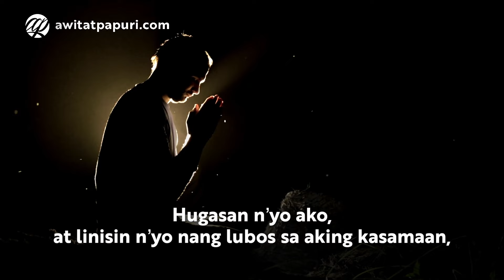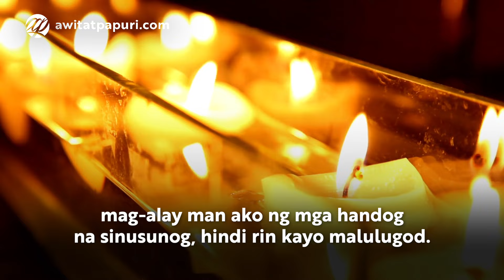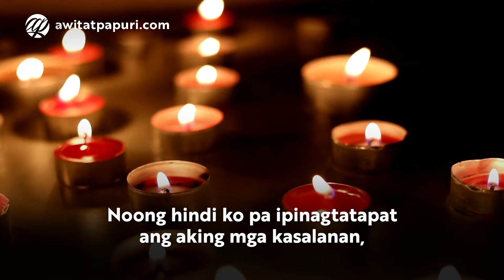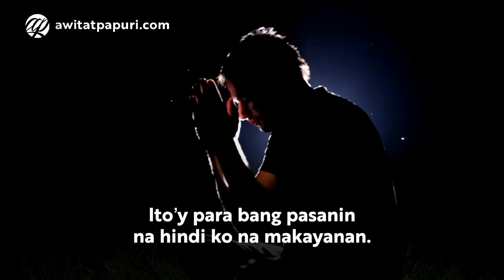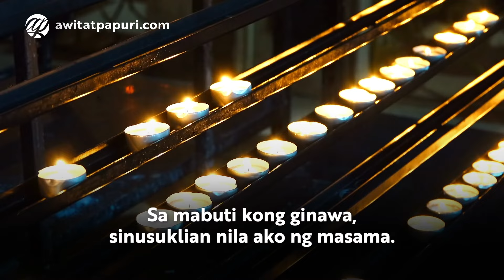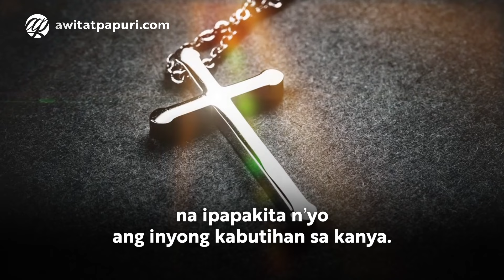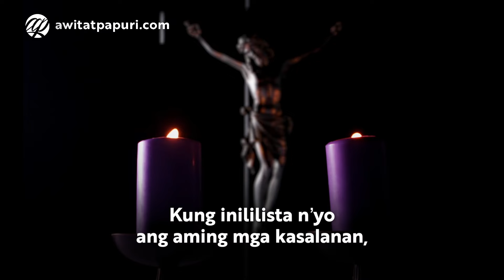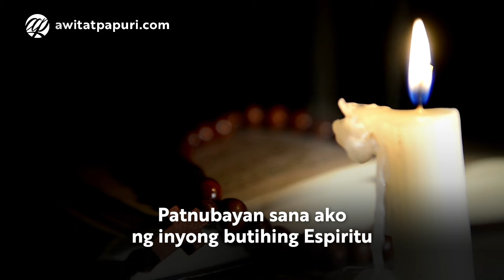Panginoon, Maawa Ka! • Tagalog Catholic Prayers and Psalms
Panginoon, Maawa ka! (7 Salmo ng Pagsisisi) | Tagalog Seven Penitential Psalms with Audio or Voice

📝 Mula sa Ang Salita ng Diyos (Tagalog Contemporary Bible)

00:00 Salmo 51 - Paghingi ng Kapatawaran sa Diyos
04:07 Salmo 6 - Panalangin para Tulungan ng Diyos
05:50 Salmo 32 - Ang Paghahayag ng Kasalanan at Paghingi ng Kapatawaran sa Diyos
08:26 Salmo 38 - Dalangin ng Taong Dumaranas ng Hirap
12:00 Salmo 102 - Ang Panalangin ng Taong Nagtitiis
16:46 Salmo 130 - Pagtitiwala sa Panginoon sa Oras ng Paghihirap
17:54 Salmo 143 - Panalangin sa Oras ng Kahirapan
20:28 Luwalhati

🙏🏼 For private and personal devotions only. Ad usum privatum.